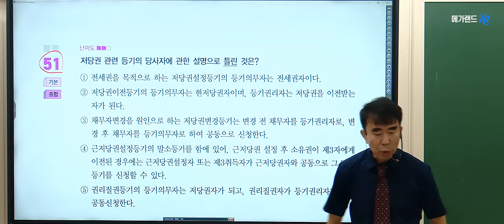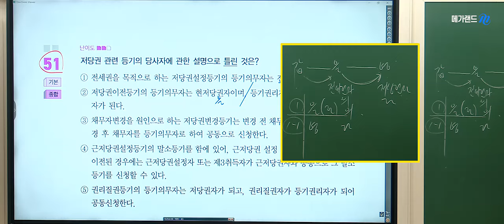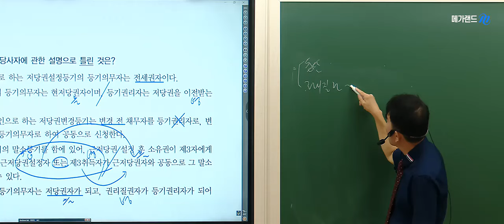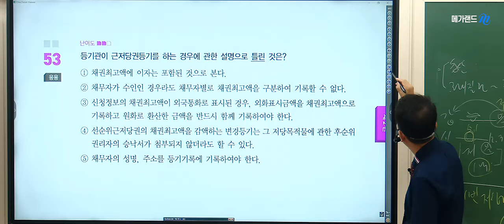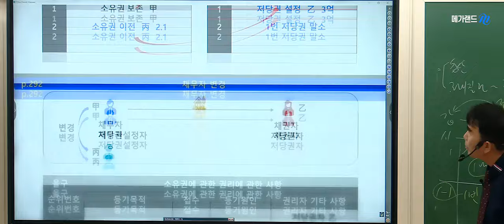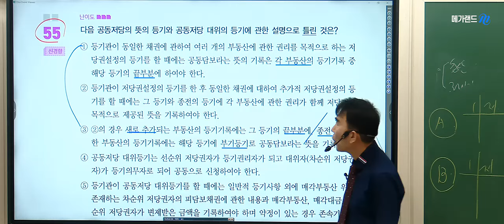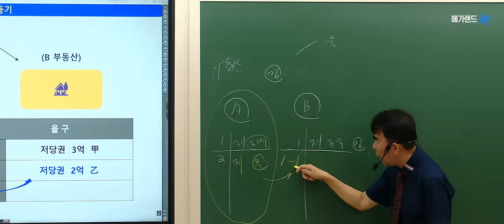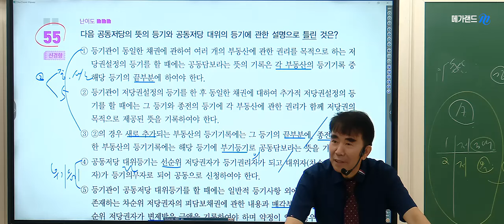[공인중개사학원 김포중앙]🌈 최강공시! 메가랜드 목희수 교수님💚기출응용반-각종 권리의 등기 💜2024 완벽한 합격을위한 마무리특강 상세보기 ▼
🌈[공시법] 목희수교수님 ▶ [알짜지문 가려내기]